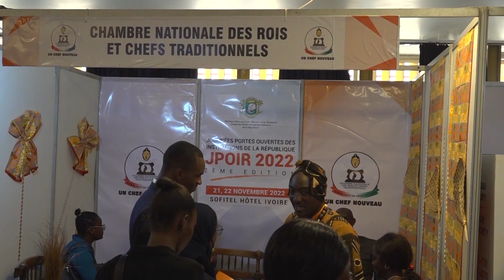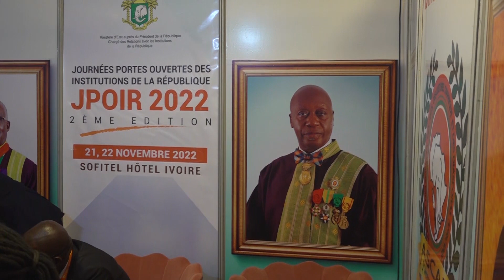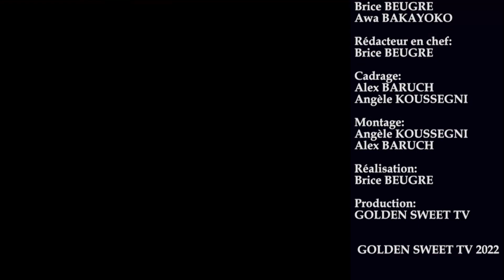GOLDEN HEBDO DU 25 11 2022